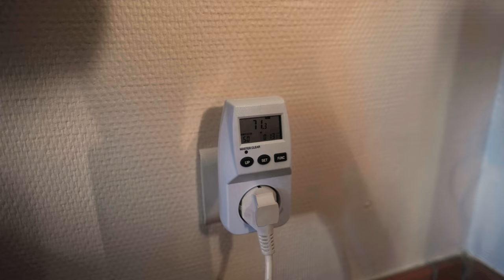Le Récit du Silence // short documentary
EN//
The Residence - The Tale of Silence - in Auvergne, France is a collaboration between photographer Joséphine Leroux and artist/musician Tom Leclerc. Capturing suspended moments of life, composition, exploration, and optimism lie at the heart of this journey of writing and documenting Tom's upcoming album. This album is the creation of a genuine natural park that can be listened to, where details, microcosms, and sonic curiosities blend in a unique acoustic ballad.

The challenge today is to offer a new, friendly, inspiring, and curiosity-inducing imagination for the delicate and bucolic nature. With this collaboration, it is also a genuine artistic exploration of the narrative of tomorrow and tranquility.

Armed with his experience with the Moss Explorer collective, Tom Leclerc is accustomed to the mountains and their inspiring secrets, which lead him to discover new forms of art production and dissemination in nature. Composing with nature is not an easy task; one must learn to let go.

In the age of capitalist anxiety, the search for tranquility becomes a difficult endeavor. And when we finally find it, we are already thinking of finding it again. In these places, the natural and ephemeral orchestra is alive; it can invite us to compose with it. I seek to bear witness to these moments to offer the world these new imaginaries.

And there are those moments, at the turn of a mountain's contour, where sound comes to life and offers us a true tale of silence.

FR//

La résidence - le récit du silence - en Auvergne en France est une collaboration entre la photographe Joséphine Leroux et l’artiste musicien Tom Leclerc. Capter des instants suspendus de vie, de composition, de recherche et d’optimisme sont au coeur de ce voyage d’écriture et de documenta- tion du prochain album de Tom. Cet album est la création d’un véritable parc naturel qui s’écoute où détails, microcosmes et curiosités sonores se mêle dans une ballade acoustique unique.

L’enjeu d’aujourd’hui est d’offrir un nouvel imaginaire, convivial, inspirant et attisant la curiosité pour la nature délicate et bucolique. Avec cette collaboration, c’est aussi une véritable recherche artistique sur le récit de demain et l’apaisement.
Armé de son expérience avec le collectif Moss Explorer. Tom Leclerc est un habitué de la montagne et de ses secrets qui l’inspirent pour découvrir de nouvelle forme de production et de diffusion de l’art dans la nature.

Composer avec la nature n’est pas une chose si facile, il faut apprendre à lâcher prise.
À l’heure de l’anxiété capitaliste la seule recherche du calme devient chose difficile.
Et quand enfin on le trouve, on pense déjà à le retrouver.
Dans ces endroits, l’orchestre naturel et éphémère est vivant,
il peux nous inviter à composer avec lui,
Je cherche à témoigner de ces instants pour offrir au monde ces nouveaux imaginaires
Et il y a de ces instants, au détour d’un contour d’une montagne,
Où le son prend vie,
Et nous offre, un véritable récit du silence

thanks to camara, quicksilver, palladium, audio-technica, arturia and arva equipment